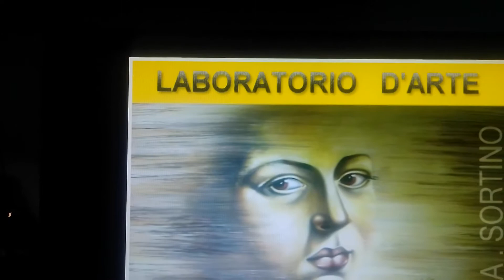i miei cari vecchi tempi di pittura